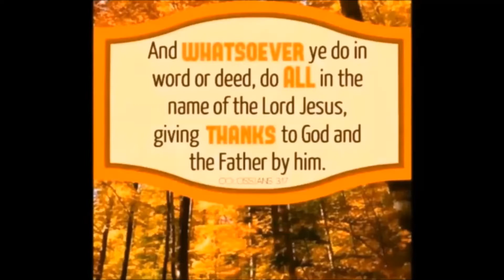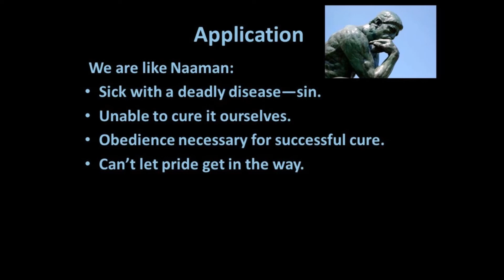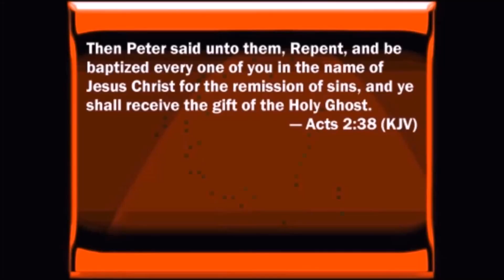The Crowds At The Cross by Wade Bass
There are still crowds that have no idea what Calvary is all about. There was the religious crowd that mocked and disdained Him. They were without revelation; they had no idea then or now what His life was really about. The second crowd, the soldiers and common people, also mocked and jeered at Him. They represent the world. They have no clue that Calvary is about self denial, and taking up your cross to follow Jesus. They live for their fleshly lusts and personal pride.